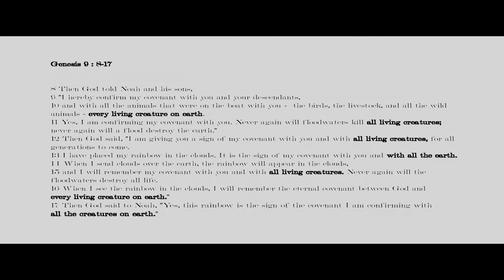Cowboy and Preacher Bible Study 2: Genesis 9: 8-17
All Living Creatures: Tri Robinson studies the Covenant of the Rainbow, and how it relates to Creation Care.

This is part of the film Cowboy and Preacher: the Life and Times of Tri Robinson.